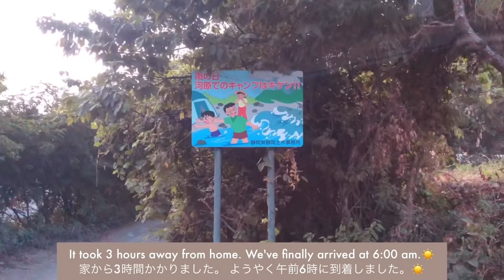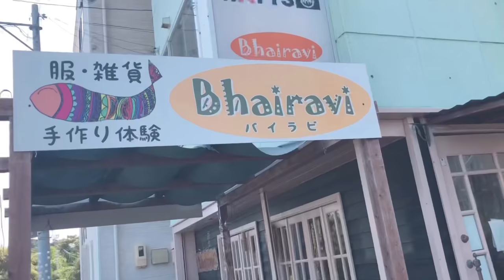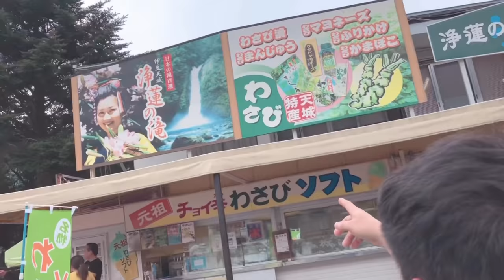How's Summer Spent in Japan? The Basic BBQ Gatherings and River Time